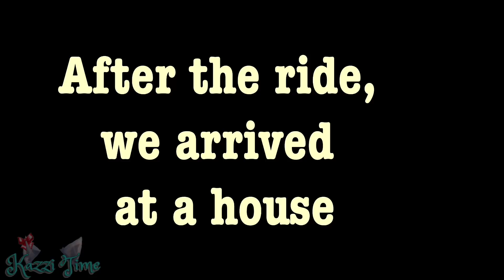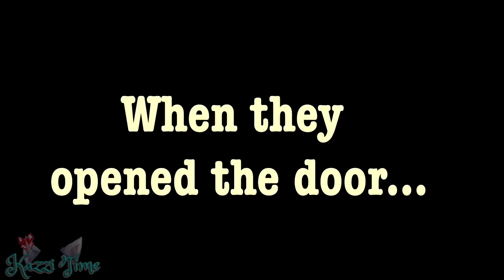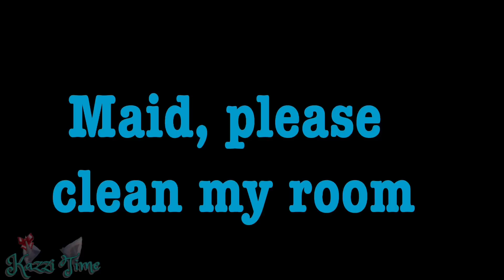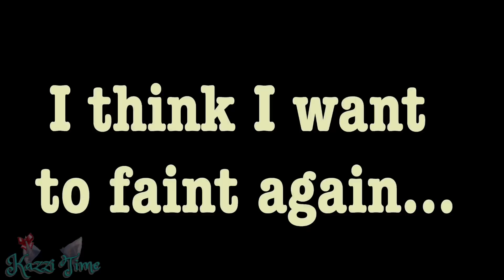//House Full Of Boys//~Ep.1-ORIGINAL-{Gacha Life}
Okay! Well, I don’t know if this seems interesting, but I wanted to make a new series since Female Player is almost done. ;-; I’m running out of ideas for Female Player~! :0
I hope this seems interesting;-;..
Yay! It’s original❤️
        167,282